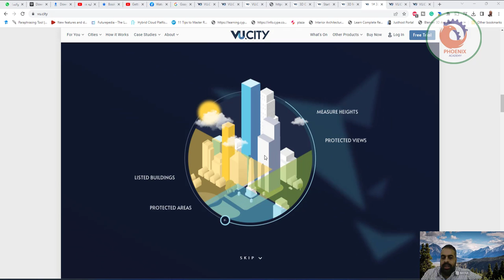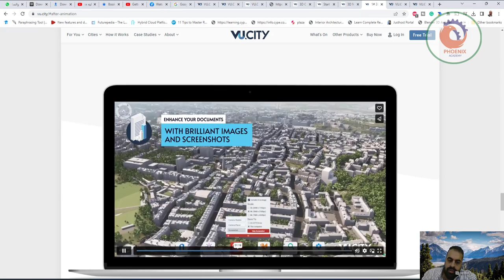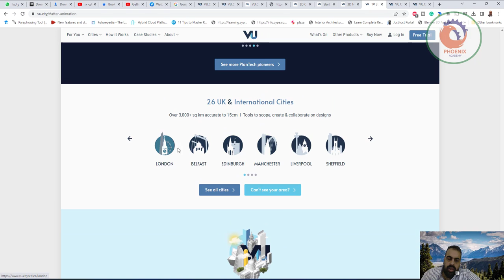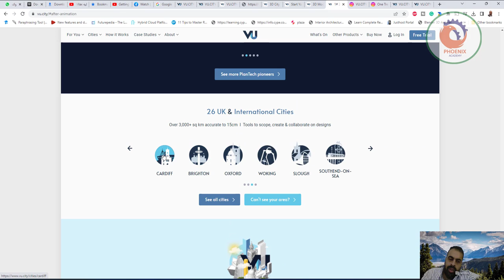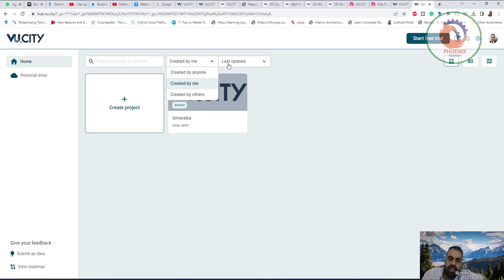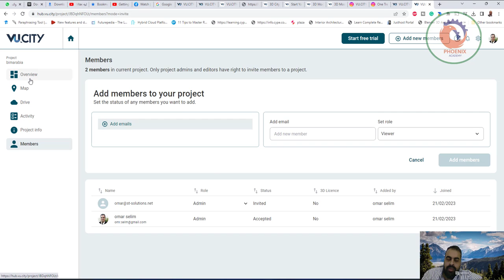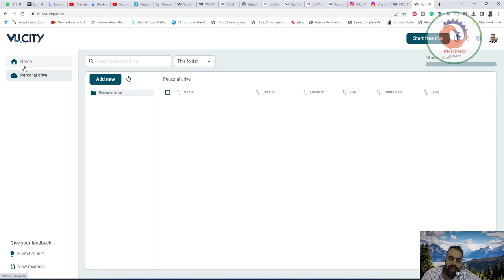مساعدة البيئة المبنية على إنشاء رحلة التطوير وتحسينها ومشاركتها وفهمها لاتخاذ قرارات تصميم vu.city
❤️ روابط التواصل
✅ انستجرام